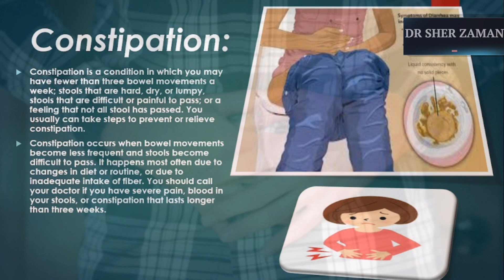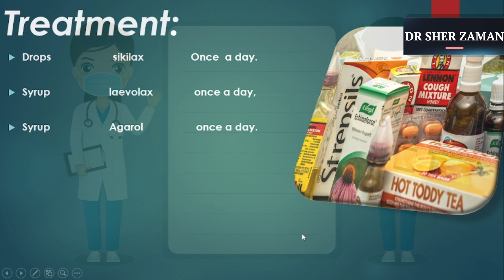Constipation in Hindi/Urdu: Causes, symptoms, Constipation Treatment.| कब्ज को हिंदी में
Constipation is a condition characterized by difficulty or infrequent bowel movements. It is typically accompanied by hard, dry stools that are difficult to pass. This condition can cause discomfort, bloating, and a feeling of incomplete bowel movement. It is commonly caused by factors such as dehydration, low-fiber diet, lack of physical activity, medication side effects, and certain medical conditions.
कब्ज को हिंदी में
Causes of Constipation?
Inadequate fluid intake
Low fiber diet
Certain medications (such as painkillers, antidepressants, and iron supplements)
Hormonal changes during pregnancy
Aging
Stress or changes in routine
Bowel obstruction
Neurological or muscular disorders
Thyroid problems
Irritable bowel syndrome (IBS)
Sign and Symptoms of Constipation?
Infrequent bowel movements (less than three times per week)
Difficulty passing stools
Hard, dry stools
Feeling of incomplete emptying after bowel movements
Abdominal bloating or discomfort
Abdominal pain or cramping
Straining during bowel movements
Sensation of a blockage in the rectum
Reduced appetite
Fatigue or low energy levels
Treatment of Constipation?
Fiber supplements (e.g., psyllium husk, methylcellulose)
Stool softeners (e.g., docusate sodium)
Osmotic laxatives (e.g., polyethylene glycol)
Stimulant laxatives (e.g., bisacodyl, senna)
Lubricant laxatives (e.g., mineral oil)
Bulk-forming laxatives (e.g., Metamucil, Citrucel)
Stool softeners (e.g., Colace)
Osmotic laxatives (e.g., Miralax)
Linaclotide (Linzess)
Lubiprostone (Amitiza)
Tegaserod